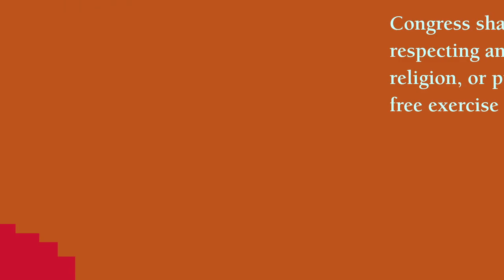First Amendment Pet Film Competition - First Amendment Days - 2021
In celebration of First Amendment Days (April 12-16, 2021) at Iowa State University, create a 60-second or less video featuring your pet that represents one of the five freedoms of the First Amendment – Speech, Press, Petition, Assembly, or Religion. Find competition criteria and more details at greenlee.iastate.edu/fad.

First Amendment Days is hosted by the First Amendment Committee, which includes faculty and staff of the Greenlee School of Journalism and Communication and the Iowa State Daily, along with Iowa State University student volunteers.